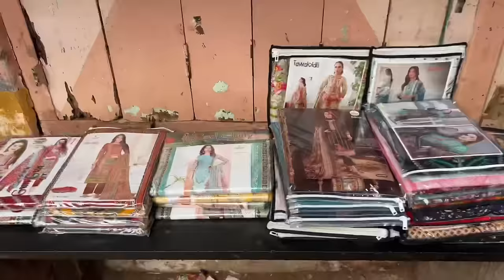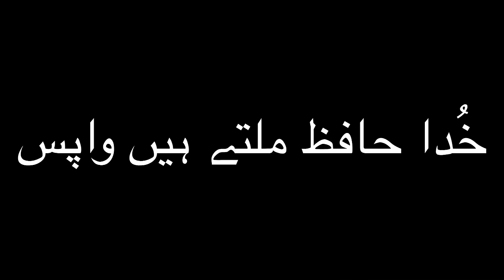Sakhari Nate Iftar Market | Ramadan Ki Raunak Sakhari Nate Gaon Ki | Rahid Solkar Vlogs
Sakhri Nate Iftar Market | Ramadan Ki Raunak Sakhri Nate Gaon Ki | Rahid Solkar Vlogs